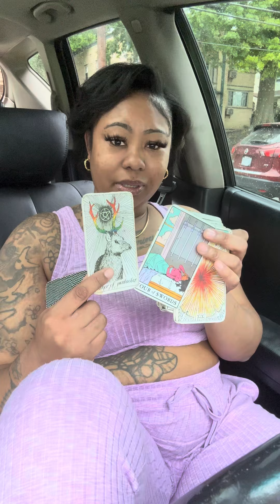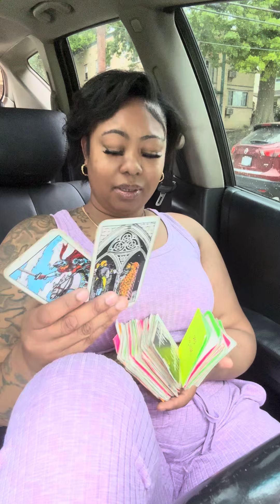Gemini~never step off your throne to address a karmic keep it 🥰 cute